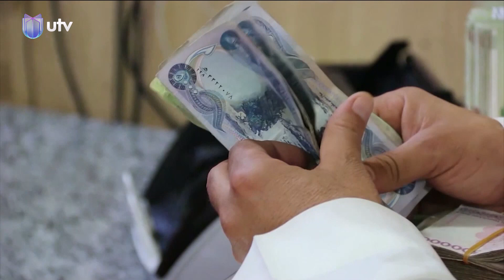انتعاش الدينار لم يخفض أسعار السلع في أسواق واسط.. والتجار يحصنون بضائعهم من عودة تحليق الدولار